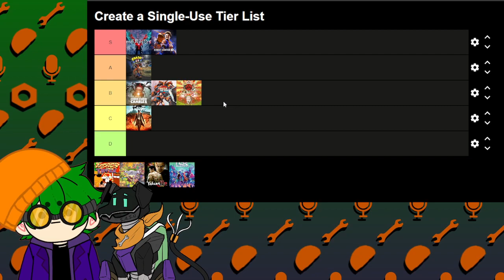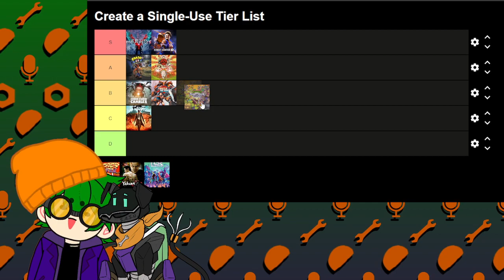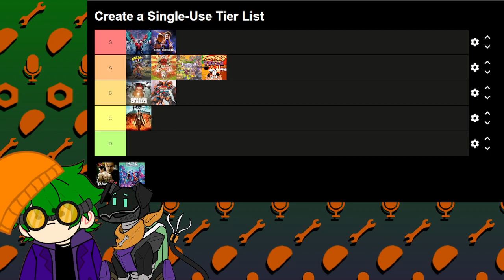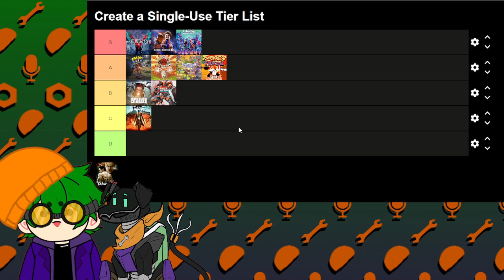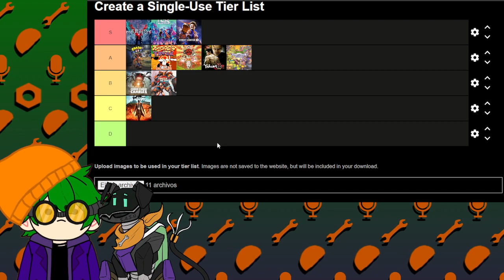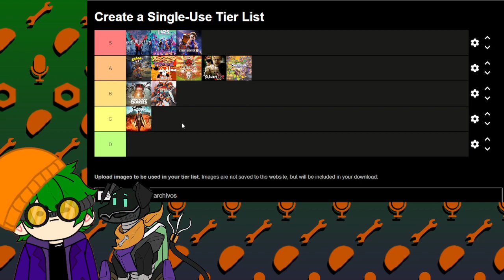Tierlist of the Games I've played on 2023 | Just Chatting